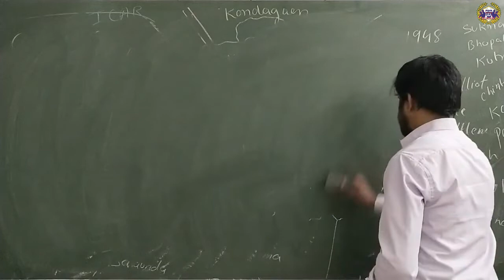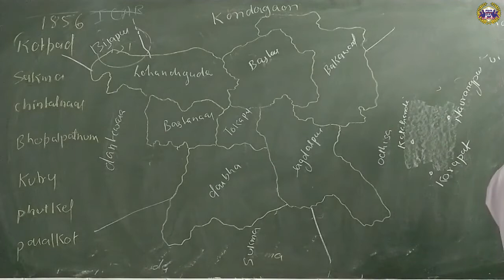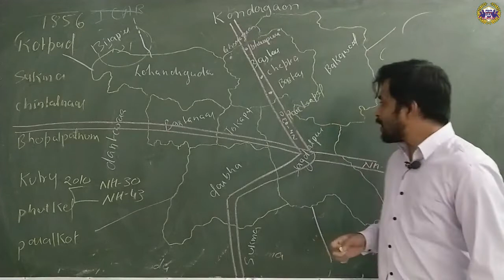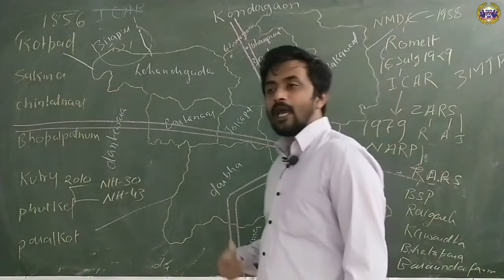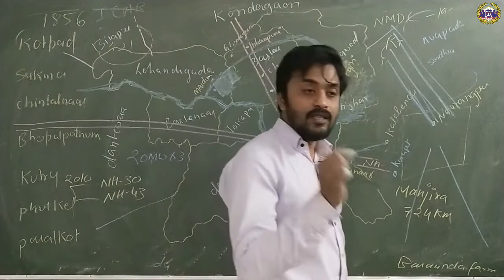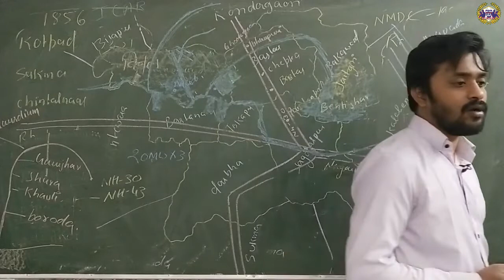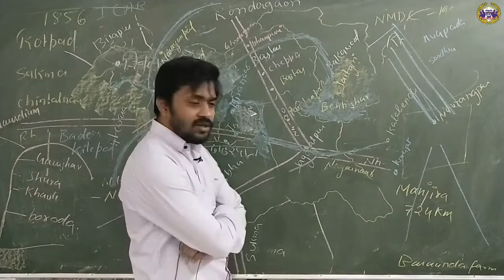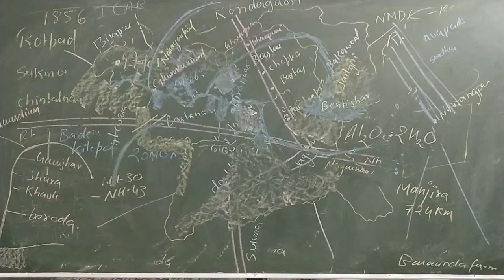BASTAR PART A for CGPSC pre/Mains/Acf-Ranger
@Achievers ICS @Being Chhattisgarhiya @Atal Bihari Vajpayee Vishwavidyalaya Bilaspur

A Nimil tiwari classes.
This class is dedicated to ACF

this class was about the complete description on BASTAR description, the facts never explored before. students who are keen to learn new new things will get the thing they need.

to join us in instagram, search

Adress : Poonam hotel complex, ground floor. At Gandhi chowk, bilaspur, c.g. pin 495001